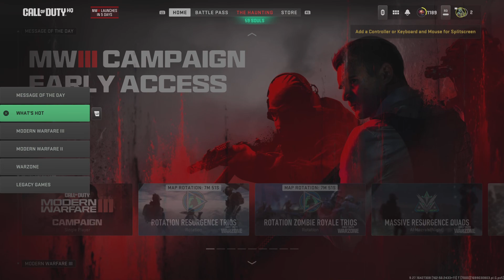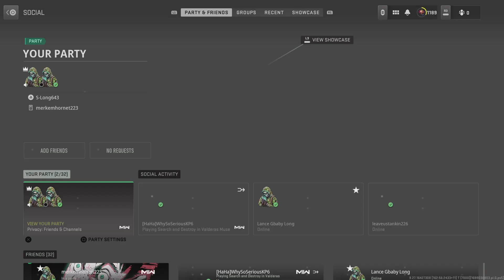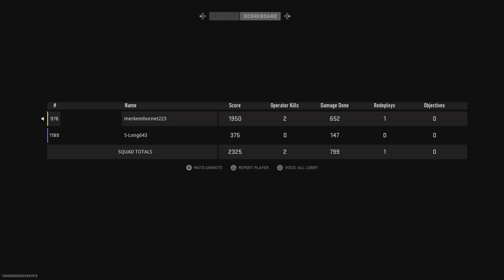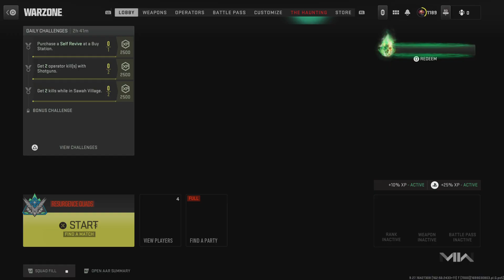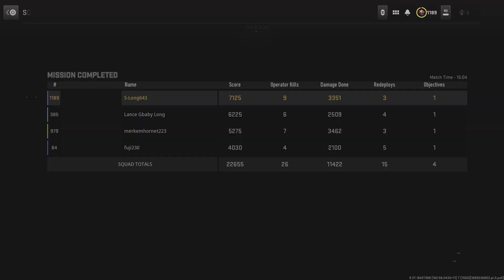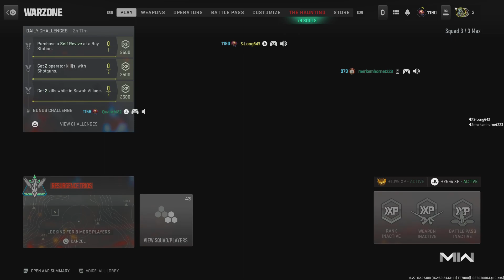Call of Duty_20231104220517